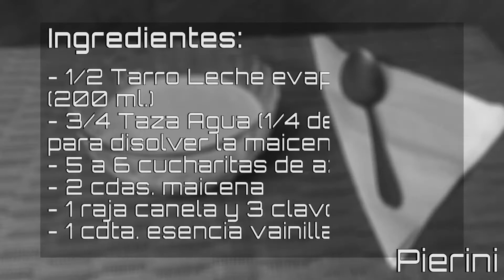Mazamorra de Maicena y Leche fácil de hacer y con pocos ingredientes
Esta mazamorra es muy fácil de hacer, además que es muy deliciosa y se puede comer tanto en días calurosos de verano comiéndotela fría como en días fríos de invierno comiéndotela caliente o recién hecha, esta es otra de mis mazamorras de mi infancia que hice, además de la muy viral mazamorra de manzana

Ingredientes.
- 1/2 tarro leche evaporada o 200 ml.
-  3/4 taza agua (1/4 es para disolver la maicena)
- 5 a 6 cdtas. azúcar
- 2 cdas. maicena
- 1 raja de canela y 3 clavos de olor
- 1 cdta. esencia de vainilla

TikTok. @PieriniAFCH

MusicbyAden - Campfire
Altero & Niwel (inLu remix) - Coming Home
DayFox - Sun Lovers